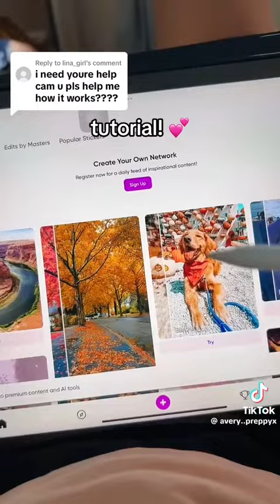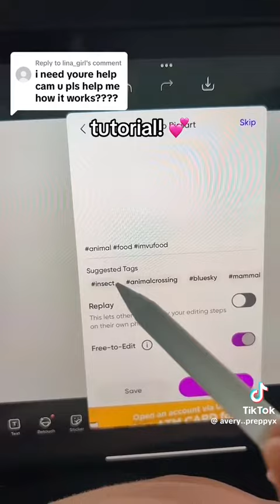ito na o